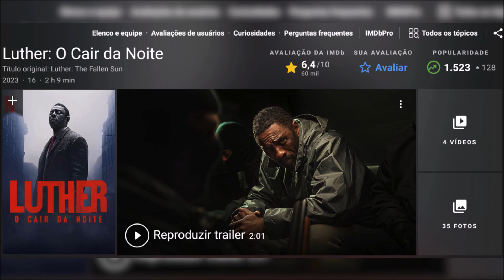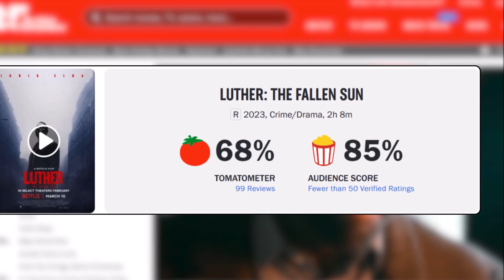LUTHER: O CAIR DA NOITE, O QUE OS CRÍTICOS ACHARAM DO FILME DA NETFLIX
LUTHER: THE FALLEN SUN O NOVO FILME QUE É O LANÇAMENTO DA NETFLIX COM IDRIS ELBA

Galera, Luther O Cair da Noite é o novo filme de investigação, ação e policial da Netflix.
O filme foi uma produção original da Netflix que envolve uma agente policial que precisa proteger as pessoas de um maníaco que atormenta uma cidade. As operações do detetive John Luther serão de tirar o fôlego nesse filme. Esse filme é baseado em uma série da BBC chamada Luther de 2010, com o próprio Idris Elba no papel principal. Esse longa conta com um roteiro de Neil Cross e a direção de Jamie Payne que está a frente do projeto.